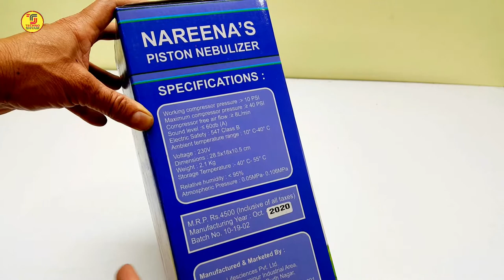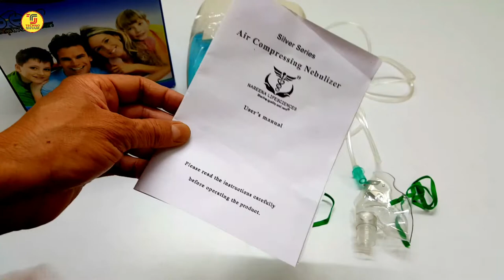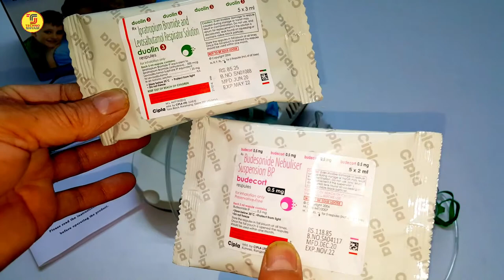Best Nebulizer Machine For Home Use In India | Nareena Compressor Nebulizer | How To Use Nebulizer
This video is all about best nebulizer. Nareena Compressor Nebulizer machine is the best nebulizer for home use in India.
In this video you can learn how to use nebulizer at home. In this video i am doing Nareena Compressor Nebulizer unboxing and review in hindi.
This Nebulizer Machine helps to treat asthma, corona virus and other respiratory diseases by converting liquid medication into the mist.
 Mist form medication delivers by this machine is inhaled into the lungs and delivers to the respiratory tract & lungs.
Topic Covered:
best pulse oximeter in india
how to use nebulizer at home
how does nebulizer works
how to properly use a nebulizer
best nebulizer machine for home use in india
🔴 - Best Hand Picked Items for You-Check Fast
THINGS YOU NEED TO KNOW